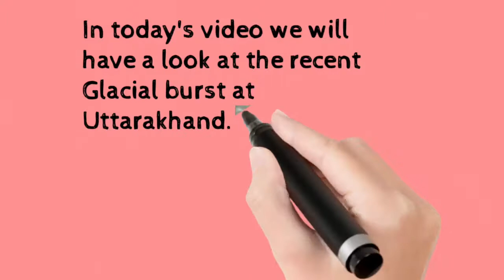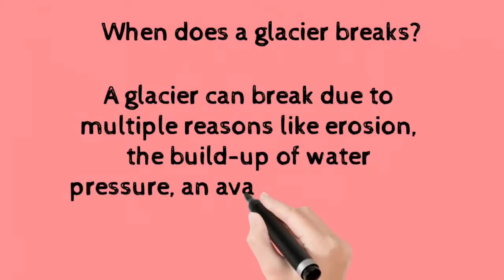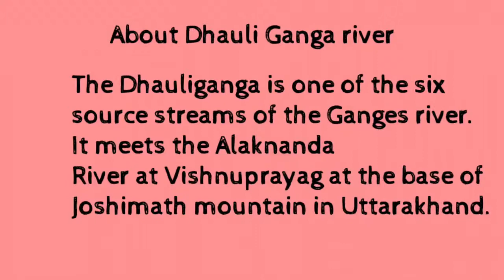Glacier Burst in Uttarakhand||disaster in Chamoli||Uttarakhand flood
A massive flood was reported in the Dhauliganga river near a village in Uttarakhand’s Chamoli district. Several riverbank side houses were destroyed due to the flood and causalities are feared. Rishiganga Power Project was damaged due to a glacial burst. Rescue operation at several areas is underway.
tapovan dam washed away

We at Wit Bites provides current affairs, facts and trivia from in and around the world with special focus on Sikkim in a crisp format.